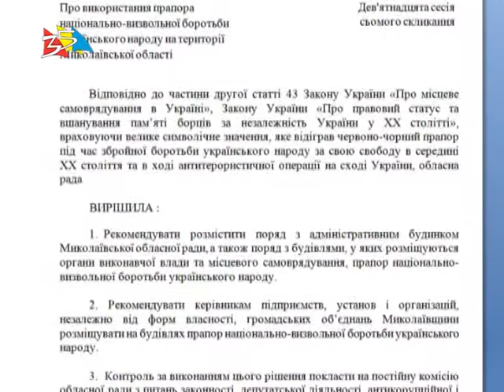Объектив 27 03 18На сессию областного совета вынесут вопрос о красно черном флаге